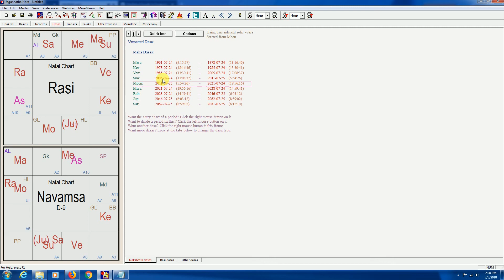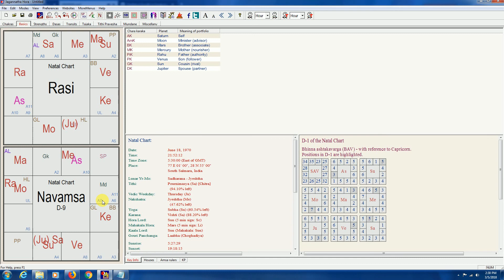Rahul Gandhi 2018 to 2019 Astrology prediction